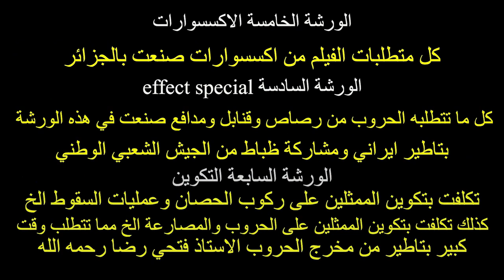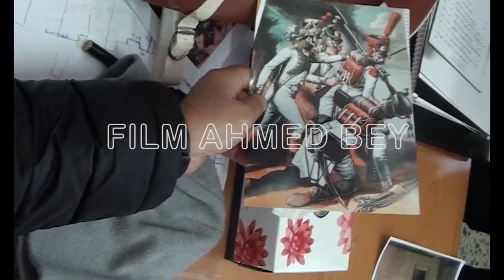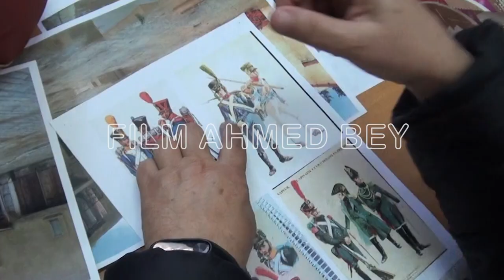تحضيرات فيلم أحمد باي ورشة أكسيسوار Film Ahmed Bey Atelier Accessoires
ان قناة فيلم حول الشخصية البارزة ومؤسس المقاومة الشعبية ببيلك الشرق"احمد باي" اخر بايات الدولة العثمانية والذي رفض كل مساومات المستعمر وفضل الجهاد والتضحية في سبيل الجزائر.
سنعرض في هذه القناة كل تفاصيل تحضير ،تصوير وانتاج الفيلم.
لقد أبت المنتجة سميرة بن سودة حاج جيلاني ان يصور كل الفيلم بالجزائر وان  يصنع كل ما يحتاجه الفيلم بايدي جزائرية وبتأطير ايراني فعمل طاقم الفيلم على عدة جبهات لاشهر عديدة
 ⁃ بناء المدينة السينمائية بالعاشور  حيث دارت احداث الحقبة التاريخية لاحمد باي بين 1826  الى غاية 1852 مما تطلب ابحاث  مكثفة لبناء ديكورات تلك الحقبة التاريخية و  تم ذلك برسومات مهندسين معماريين جزائريين وبتاطير ايراني ا، كل عملية البناء والشطب تمت بايدي جزائرية
 ⁃ الورشة الثانية هي ورشة الميك اي make up حيث ان ما يميز تلك الحقبة التاريخية ان اغلبية الاهالي والعثمانين والجيش المستعمر الفرنسي كانوا بالحي مختلفة ذلك ما تطلب كثير من الوقت والدقة في العمل وهذا ما قام به  طاقم الميك اب make up الايراني ، كذلك العمل على مكياج الحروب والجروح والسينما الايرانيه معروفة بتفوقها في هذا المجال.
 ⁃ ورشة الرزين : تحت مسوولية اخوان من تونس   برعوا في صنع مختلف الرتب العسكرية ،الاسلحة والمدافع الخ.
 ⁃ ورشة صناعة الملابس : قرر طاقم العمل ان تصنع كل الملابس الفيلم بالجزائر لتفادي تاجيرها من الخارج بالعملة الصعبة، وذلك تطلب بحث مما تطلب  من مسؤولين ورشة الملابس بالسفر الى فرنسا وزيارة المتاحف والمكتبات حتى يتاكدون من نوعية ملابس الجيش الفرنسي انذاك نفس العملية بالنسبة للجيش الانكشاري بدءا من نوعية القماش والالوان الخ ضف الى ذلك صناعية الاحذية العسكرية ولوازم الجنود من محفظات الخ ،حيث تكلف الايرانيون بالرسومات وتمت الخياطة من الطرف الجزائرين .
 ⁃ ورشة الاكسسوارات: كل متطلبات الفيلم من اكسسوارات صنعت بالجزائر
 ⁃ ورشة special effect: كل ما تتطلبه الحروب من رصاص وقنابل ومدافع صنعت في هذه الورشة بتاطير ايراني ومشاركة ظباط من الجيش الشعبي الوطني
 ⁃ ورشة التكوين: تكلفت بتكوين الممثلين على ركوب الحصان وعمليات السقوط الخ
 ⁃ كذلك تكلفت بتكوين الممثلين على الحروب والمصارعة الخ مما تتطلب وقت كبير بتاطير من مخرج الحروب الاستاذ فتحي رضا رحمه الله
 ⁃ كل التصوير تم بالجزائر واستعملت فيه اغلب متاحف الجزائر
 ⁃ لا نفوت هذه الفرصة لنترحم على من فقدانهم من ممثلين  واعضاء الطاقم فيلم احمد باي
 ⁃ نترحم على روح الفقيدة ريم غزالي بطلة الفيلم
 ⁃ نترحم على الاستاذ بوجاجة ممثل و مدقق الغة
 ⁃ نترحم على عمي لواناس
 ⁃ نترحم على الاستاذ فتحي رضا مخرج المعارك ومخرج معارك مسلسل الصحابي عمر بن الخطاب رضي الله عنه.
مخرج الفيلم: الاستاذ جمال شورج مخرج ملحمة مسلسل سيدنا يوسف نتمنى له الشفاء والصحة وطول العمر
كاتب السيناريو: الاستاذ رابح ظريف
الموسيقى : الاستاذ العبقري :فاهير اتاكوقلو صاحب موسيقى ملحمة حريم السلطان و سرايا عابدين وكثير من الانتاجات الكبيرة التركية
المنتج:  المركز الجزائري لتطوير السينما
الديوان الوطني لحقوق المؤلف والحقوق المجاورة
سوناطراك
كل موسسات الدولة ، الجيش الشعبي الوطني  ,وزارة الثقافة ،

المنتج المنفذ ER PROd   السيدة سميرة بن سودة حاج جيلاني

نشكر كل من ساهم في انجاح هذه التحفة السينمائية  كل الممثلين ، التقنيين،  العمال فريق الانتاج الاخوة الايرانيين